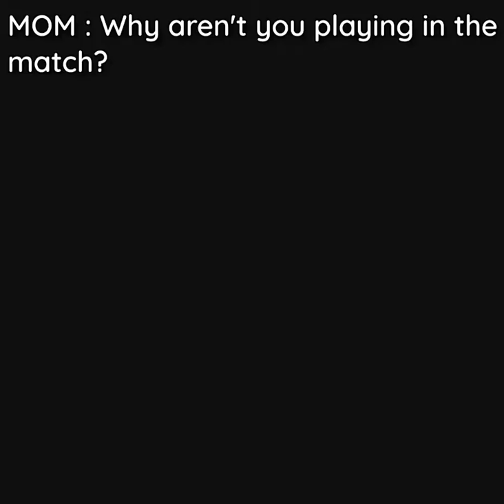Cause I am Nobita | Hwarang funny scene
Just tried youtube shorts.